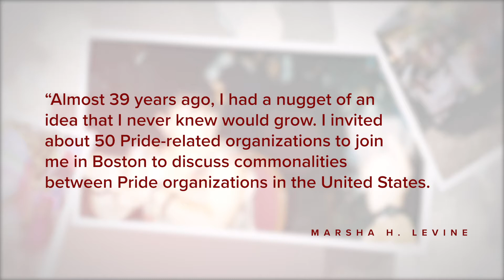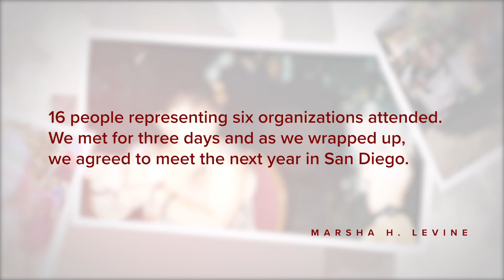Who is InterPride?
Learn about the history and movement of InterPride as the international organization that ties Pride together globally. Members of our organization are dedicated volunteers who organize and work to put on Pride events all over the world. InterPride’s vision is a world where there is full cultural, social and legal equality for all.

Visit us at interpride.org. Follow us on all major social channels @interpride